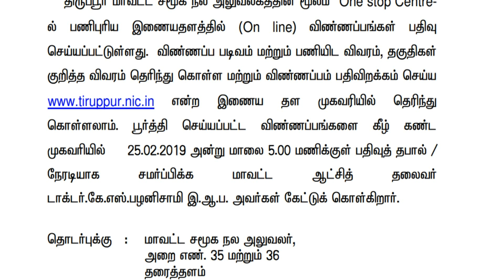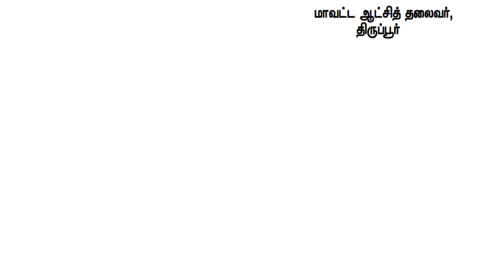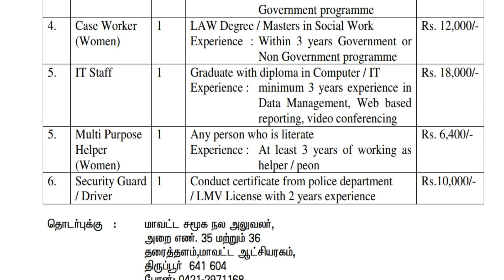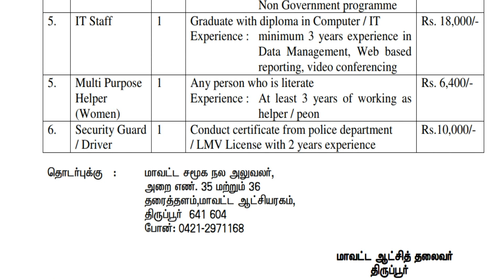தமிழக அரசு சமூக நலத்துறையில் வேலை | சம்பளம் ரூ .30000 வரை | தகுதி : Degree / Diploma